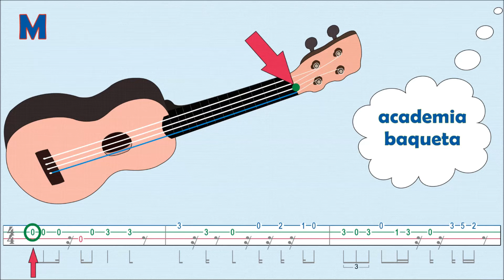EN 5 MINUTOS APRENDA SUPER MARIO BROS EN EL UKULELE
Aprenda Fácil a Tocar el Ukulele/ Paso por Paso y Nota por Nota / Aprenda de UNA / Método Autodidáctico de Fácil manejo.

CONTACTANOS:

Bogotá Colombia